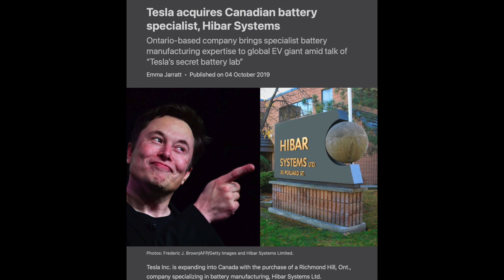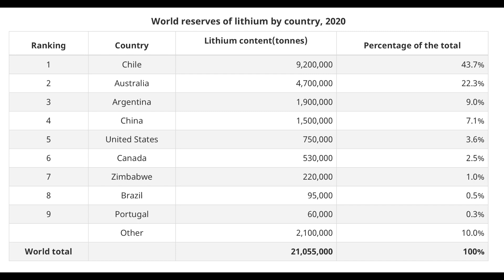Tesla meets with Canadian Government today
Tesla’s latest Ontario lobby activity could indicate a Tesla factory is coming to Canada

Battery scientist Jeff Dahn extends Tesla contract, forges new role with Novonix

All Things EV